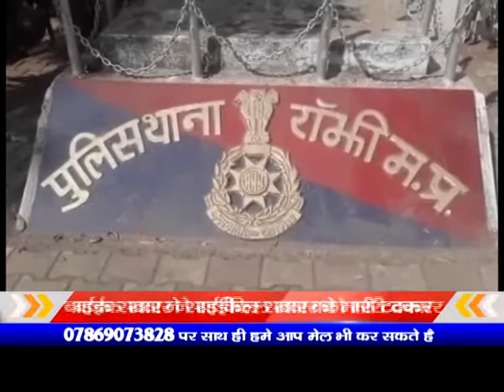पहले नशे में धुत बाइक सवार ने टक्कर मारकर हालत गम्भीर कर दी और